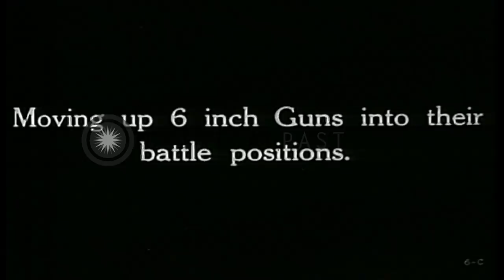6-inch guns are moved and Gordons prepare wire fence during Battle of Arras in Wo...HD Stock Footage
6-inch guns are moved and Gordons prepare wire fence during Battle of Arras in World War I in France.

Gordons or soldiers of British Army Infantry preparing wire fence during Battle of Arras in World War I. Gordons pull out a stack of barbed wires and unroll it horizontally on ground. The wire is tied to a thick wooden stick at one end. Horses pull a 6-inch gun. Soldiers pull ropes to position 6-inch gun. Location: France. Date:  1917.

57,000+ broadcast-quality historic clips for immediate download.